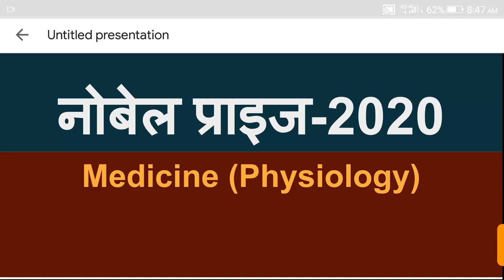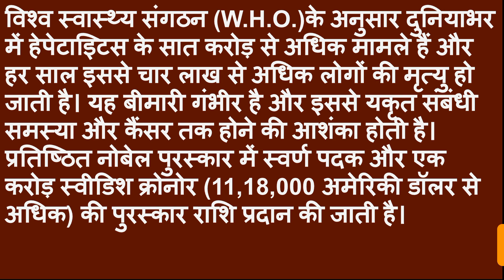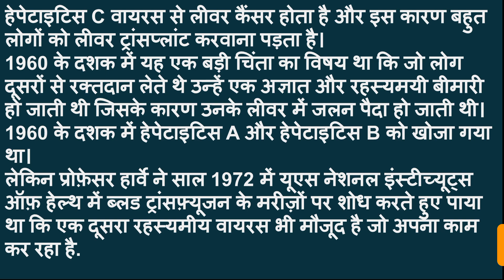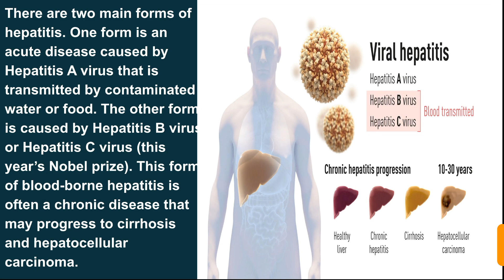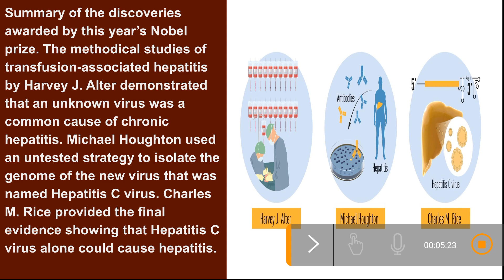नोवेल प्राइज-2020 चिकित्सा क्षेत्र में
Nobel Prize 2020 in Economic: Paul Milgrom and Robert Wilson received Nobel Prize for Economics

The Nobel Prize for Economics has been announced. This year the Nobel Prize in the field of economics has been given to Paul R. Milagro and Robert B. Wilson. The Nobel Prize Committee on 12 October 2020 announced the sixth and final award winners of this year.

The award has been given to Milagro and Wilson for improving auction theory (auction theory) and inventing new methods of auction. Earlier, in addition to the fields of medicine, physics and chemistry, Nobel Prizes for literature and peace have been announced. All awards will be given in Stockholm on 10 December, the death anniversary of Alfred Nobel.